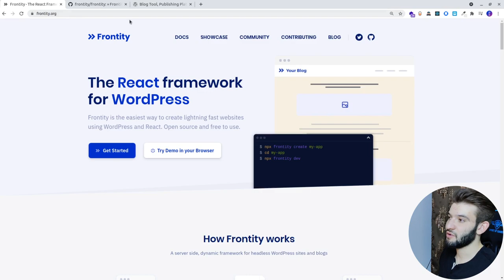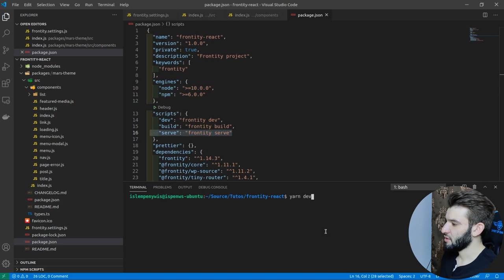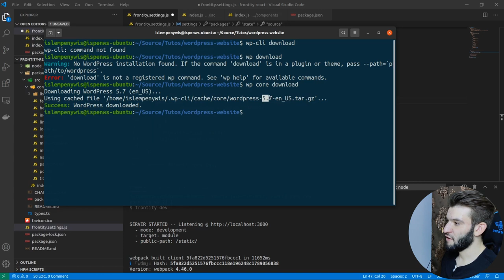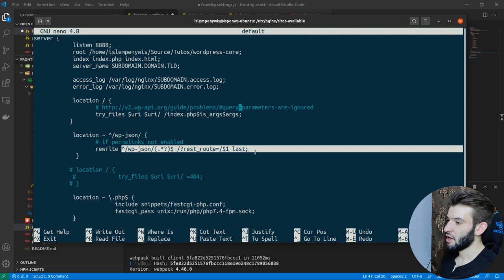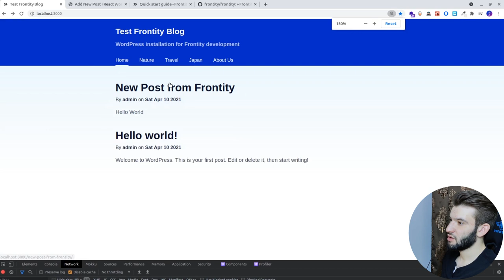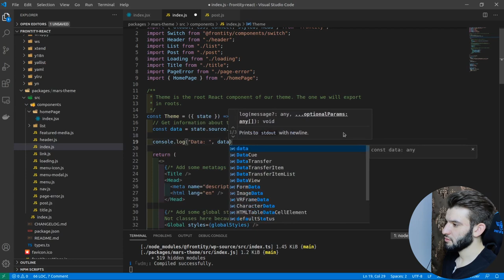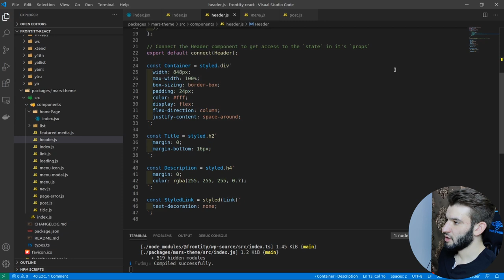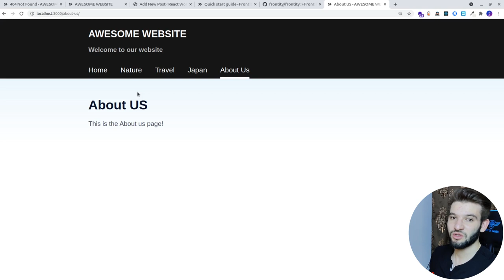Create a Wordpress Website using React 🔥 | Wordpress RESTFUL API with React w/ Frontity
WordPress is that great CMS that everyone loves and it has tons of websites running on and thousands of plugins that allow you to pretty much do anything the only downside that a lot of developers find is it uses PHP templates to render and fetch the data for your website. Frontity comes and opens the barriers to allow you to use WordPress with React where you can consume and fetch WordPress data through the RESTFUL API and render it on React application that is running on a Node.js server with everything you love from React's side.

⭐ Timestamps ⭐
00:00 What is Frontity and why you should use it
03:49 Installing and Using Frontity CLI
05:08 Frontity React Project Structure
14:01 Setting Up Wordpress server with Nginx
23:39 Taking a closer look at Wordpress RESTFUL API
29:34 Creating a custom landing page
34:30 How Post fetching works

Made with 💗 by Coderone